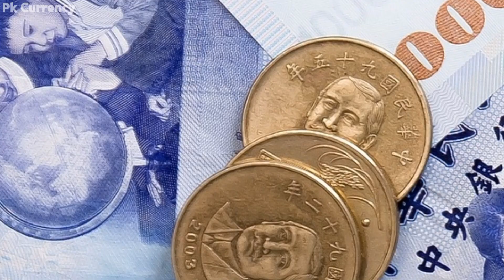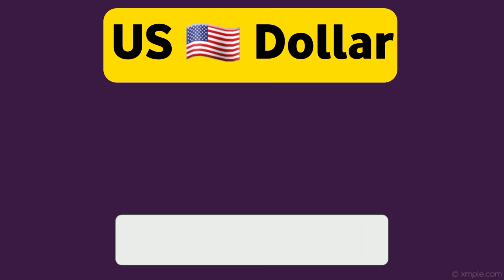currency rates today | dollar rate today in Pakistan | USD to PKR 2 Dec